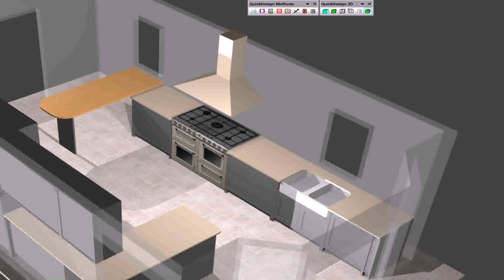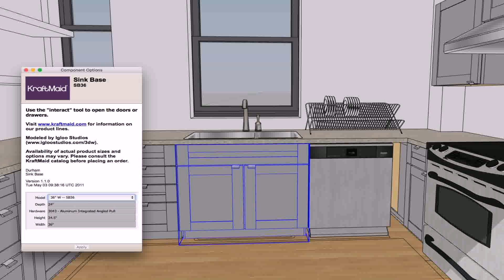Kitchen Design 3d